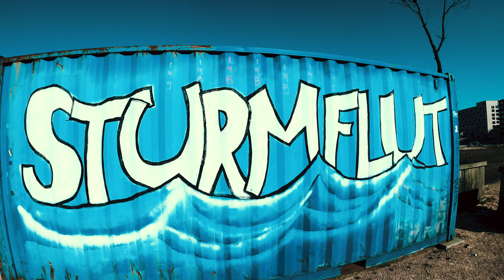The Lifeline of Hamburg - Lockdown - Imagefilm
Der neue Imagefilm zeigt, wie wir durch die Metropolregion Hamburg pilgern.

Webpage